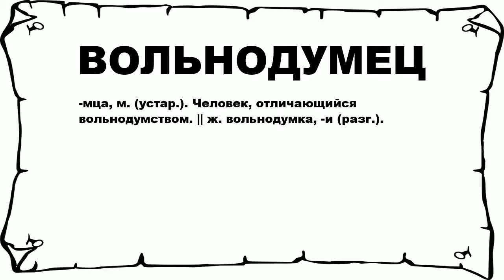ВОЛЬНОДУМЕЦ - что это такое? значение и описание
Хочешь знать что значит ВОЛЬНОДУМЕЦ? тогда слушай до конца.

 -мца, м. (устар.). Человек, отличающийся вольнодумством. || ж. вольнодумка, -и (разг.).